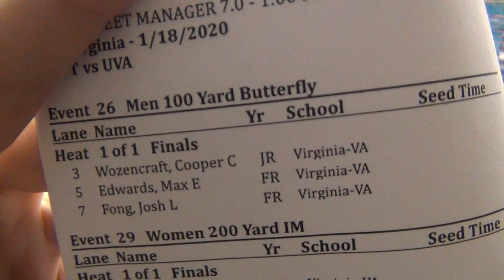M 100 FL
Wozencraft Edwards Fong